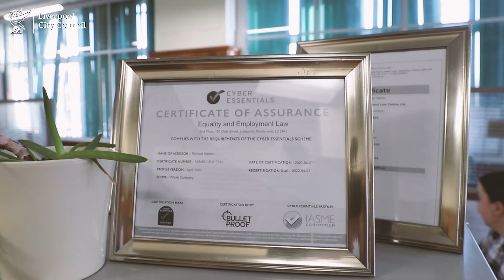Equality and Employment law apprenticeship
As well as representing some of Liverpool’s most vulnerable, the Equality & Employment Law Centre is committed to developing homegrown talent.

Maria is one of those young people who opted for an apprenticeship with the firm, rather than going to one of the top universities.